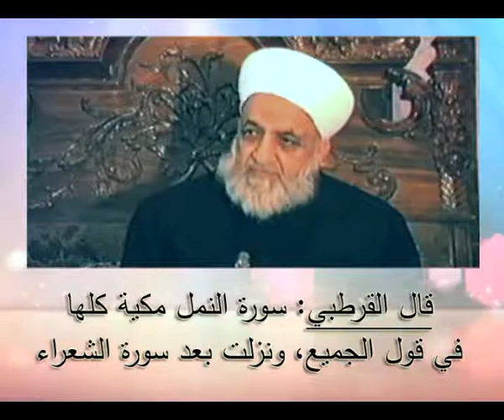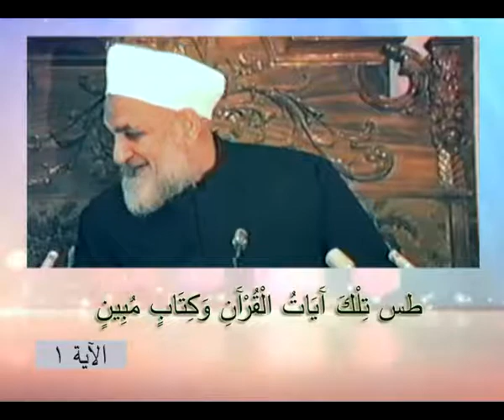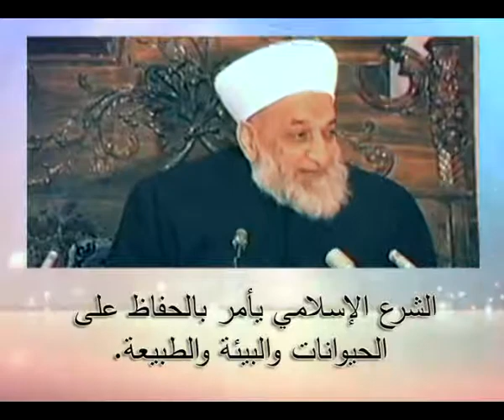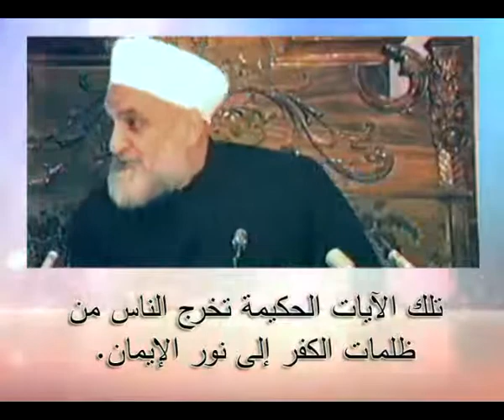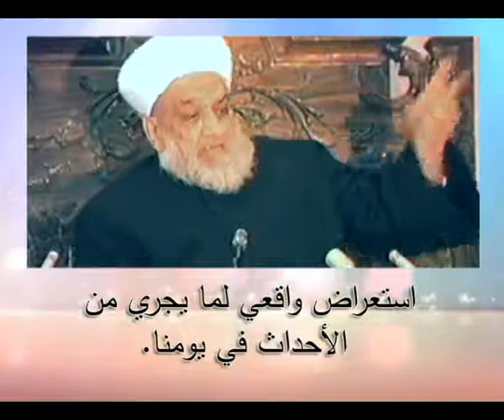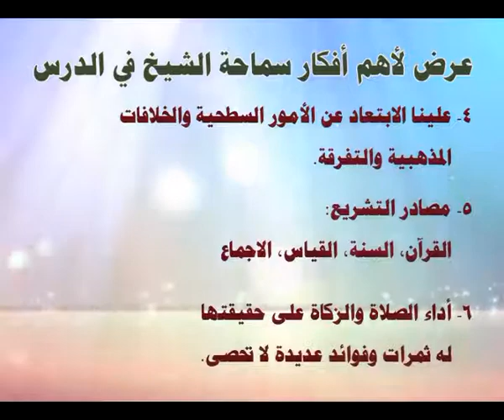مقطع مسجل لسماحة الشيخ أحمد كفتارو رحمه الله - تفسير سورة النمل -1-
درس مسجل لسماحة الشيخ أحمد كفتارو رحمه
تفسير سورة النمل -1-
الآيات 1-2